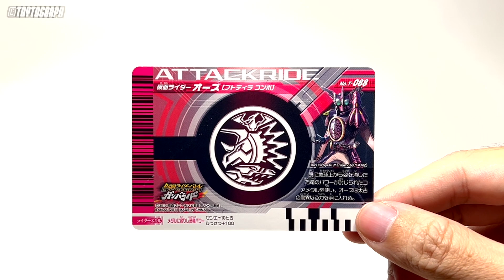POWER TO TEARER! - KAMEN RIDER OOO - DX O MEDAL PUTOTYRA COMBO REVIEW รีวิว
รีวิว DX พูโททีร่า คอมโบ เมดัล ไอเทมที่จะทำให้คาเมนไรเดอร์โอส ใช้ร่างสุดยอดได้ในชื่อว่า คาเมนไรเดอร์โอส พูโททีร่าคอมโบ

คาเมนไรเดอร์
มาสค์ไรเดอร์
มาสค์ไรเดอร์โอส
仮面ライダー
Kamen Rider ooo
仮面ライダーオーズ
恐竜系コアメダル
Putotyra Combo
プトティラコンボ
DX
OOO Driver
オーメダル
DX O MEDAL SET 4

00:00 INTRO
00:57 DX DINOSAUR CORE MEDAL
01:28 KAMEN RIDER OOO PUTOTYRA COMBO HENSHIN!
02:12 COMMENTS

【รีวิวของเล่นจาก คาเมนไรเดอร์ ก๊อตชาร์ด】